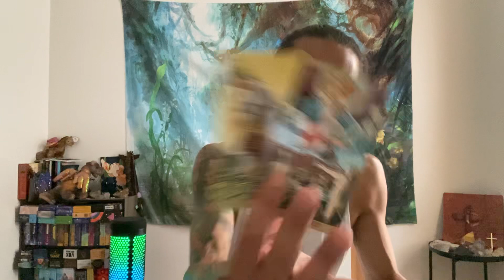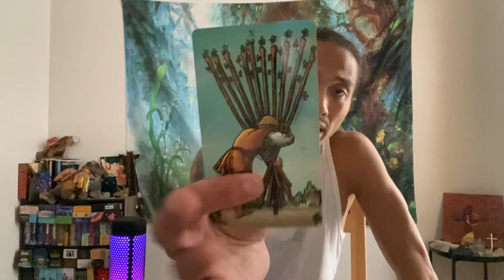Pisces - Spirit Is Trying To Get Your Attention!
This is a general reading energy check-in for Pisces for the 1st half of your August 2022. We will look at your overall energies and see what is surrounding you. This can be in love, relationships, friendships, family, finance, career, personal development, and spiritual development. We will see what the cards have to say.